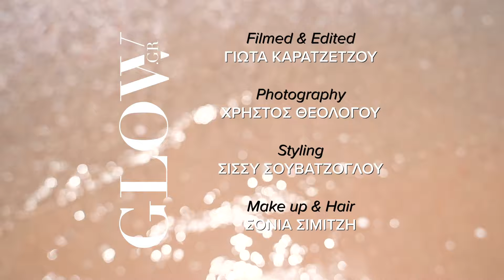GLOW 151 COVERSTORY Ioυστίνη Αλεξανδροπούλου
Συνέντευξη Οδυσσέας Μητσόπουλος
Φωτογραφία Χρήστος Θεολόγου
Styling Σίσσυ Σουβατζογλου
Make up & Hair Styling Σόνια Σιμιτζη